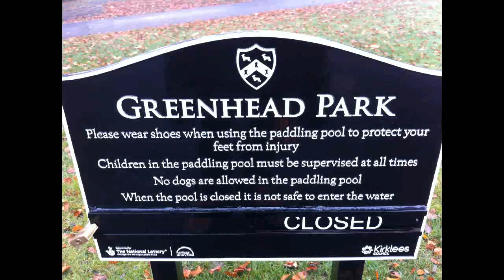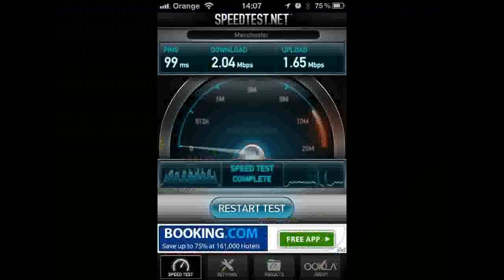Can the WiBE be a solution for Wifi in Public Parks?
Testing the WiBE (Wireless Broadband Extender) in Greenhead Park, Huddersfield, to see if it could offer a solution to providing wifi in public parks